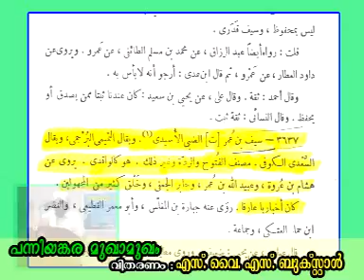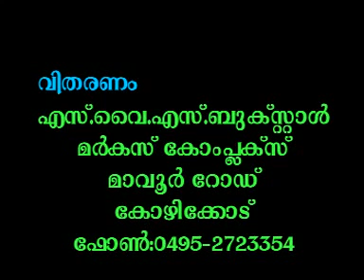SUNNI MUJAHID Panniyankara Mugamukam CD 4